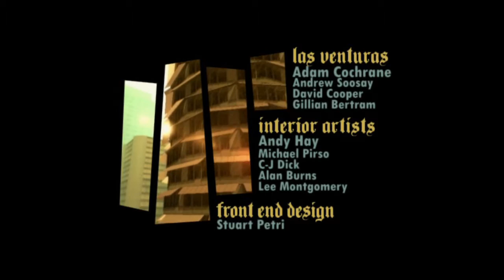Best GTA game's intro (except maybe GTA V)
Please accept my apologies. My bias is showing.